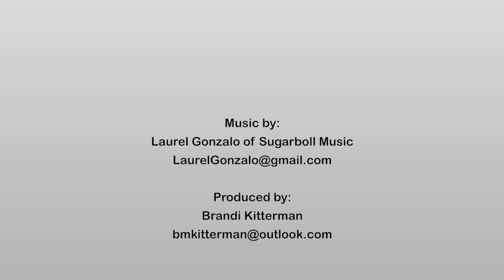Happy 4th of July! Vlog #41 Lesson from the Lake